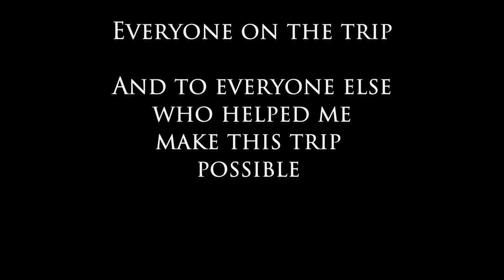The worlds largest cave - Sơn Đoòng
Join us on an epic journey to discover the world's largest cave, Son Doong, deep in the heart of Vietnam! What started as a curious tweet turned into a breathtaking adventure through dense jungles, towering cave walls, and crystal-clear waters. Watch as we trek through knee-high rivers, navigate tight passages, and explore hidden jungles inside the cave itself. From the bustling streets of Ho Chi Minh City to the serene beauty of Nha Trang, this video captures the thrill, challenges, and awe-inspiring sights of our incredible expedition. Don't miss the mesmerizing views, the fascinating cave formations, and the unforgettable experiences along the way. Perfect for adventure seekers and nature lovers alike!